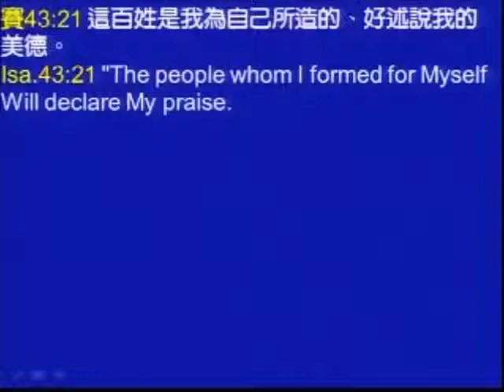效法基督的忍耐